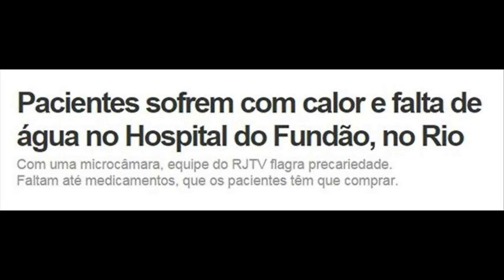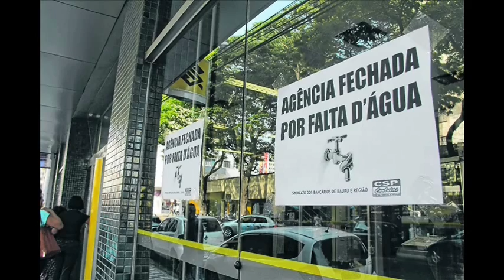O que faremos sem agua?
Falta de agua na nossa comunidade em São Gonçalo